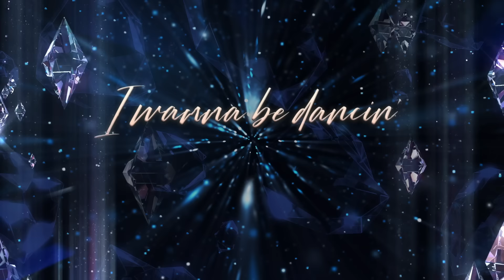Cher - DJ Play a Christmas Song (Official Lyric Video)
The official lyric video for DJ Play a Christmas Song performed by Cher.

Lyric Video Directed by Brett Sullivan
Steam Motion and Sound UK

Lyrics:
NO ONE ON THE STREET AND THE CITY IS QUIET
I SHOULD BE ASLEEP BY THE HEAT OF THE FIRE
BUT I’M ON MY WAIT OUT
AND I’M GONNA STAY OUT

I CAN FEEL THE PULSE AS I WALK IN THE DOOR
TAKE ME THROUGH THE CROWD
TO THE MIDDLE OF THE FLOOR
THE RED AND THE GREEN LIGHTS
ARE HITTING ME JUST RIGHT

NOTHIN’ MORE
NOTHIN’ LESS
I GOT ONE REQUEST

DJ PLAY A CHRISTMAS SONG
I WANT TO BE DANCIN’ ALL NIGHT LONG
IT’S COLD OUTSIDE
BUT IT’S WARM IN HERE
THAT’S THE ONLY THING
I WANT THIS YEAR
IT’S TOUGH OUTSIDE
BUT IT’S LOVE IN HERE
THAT’S THE ONLY THING I WANT THIS YEAR

EVERYBODY HERE MUST BE FEELIN’ THE SAME
NEED A LITTLE JOY
AND A LITTLE ESCAPE
FEELING THE SPIRIT
YOU JUST WANT TO HEAR IT

NOTHIN’ MORE
NOTHIN’ LESS

IT’S COLD OUTSIDE
DJ PLAY A CHRISTMAS
I WANNA BE DANCIN’ ALL NIGHT LONG
IT’S TOUGH OUTSIDE